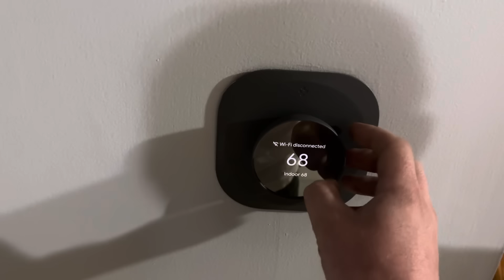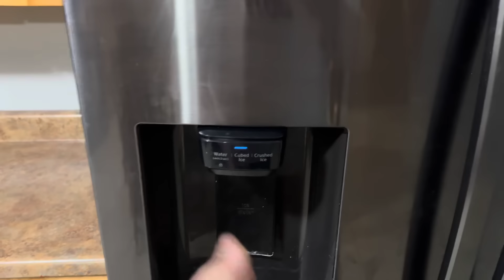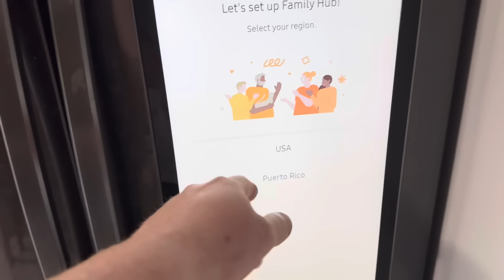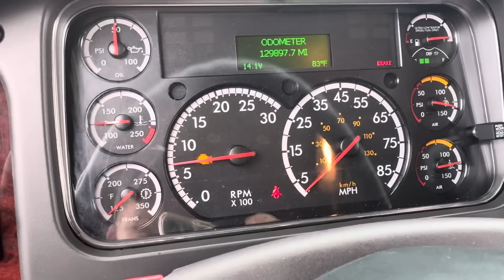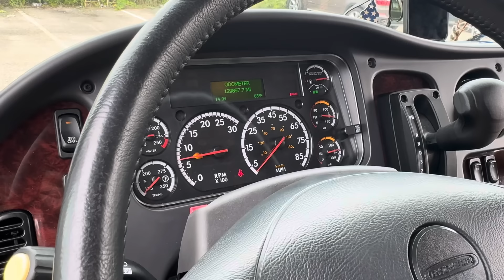Переезжаем в новый дом в США 🇺🇸. Переезд это весело .